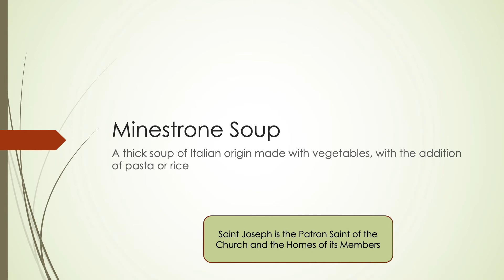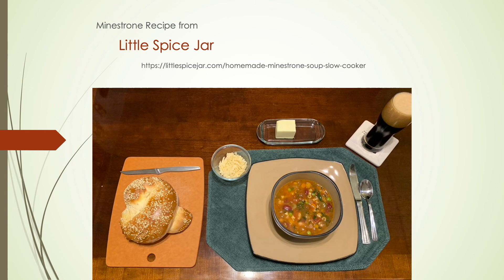Feast Day Cooking: Saint Joseph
Getting ready for the Feast of Saint Joseph with Minestrone soup and Saint Joseph Bread.